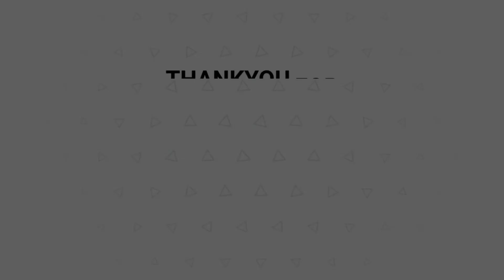Call Of Duty Modern Warfare :- (Mission) Highway Of Death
This is a simple walkthrough guide for Call Of Duty :- Modern Warfare (Mission) Highway Of Death.
There are plenty more PS4 Games to come including newly released games too.
Once again thankyou for your support from BigDaddyuk Gaming Channel.